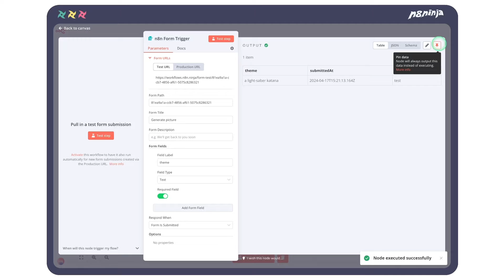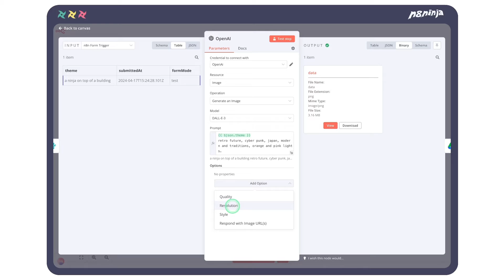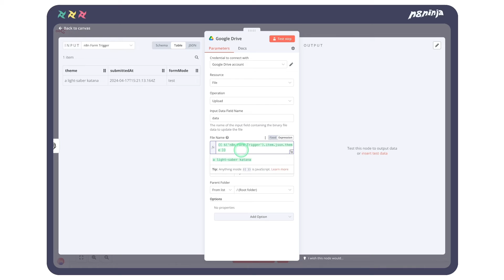How to Create Images with DALL-E 3 and Automate Uploads to Google Drive Using n8n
🎉 Do you want to master AI automation?

This n8n tutorial illustrate how easy it is to integrate image generation in your workflows.

Using generative AI in your processes and applications opens a ton of possibilities. In this video tutorial about n8n, the n8Ninja teaches you how to generate an image using DALL-E 3, utilizing the OpenAI Node in any of your n8n workflows.

We will see how you can create a prompt by mixing the content of an n8n form with some additional static descriptions that will help you optimize your production pipeline and craft content that fits your artistic direction.

Ultimately, we will upload the generated picture to Google Drive, to demonstrate how easy it is, with n8n nodal workflows, to conceive and deploy sophisticated and automated processes.

--- n8ninja ---

The master of automation.
Crafting witty n8n workflows and empowering others to embrace the digital ninja mindset.

In my long journey as a digital ninja, I have tried hundreds of tools and n8n is by far my weapon of choice when it comes to saving time and cutting BS tasks!

n8n is the most powerful automation tool available today. It's a node-based automation tool that offers countless possibilities. With more than 400 integrations, the use cases of n8n are endless.